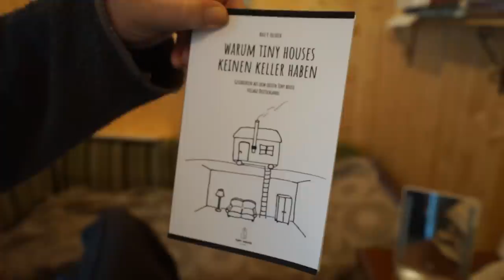Rolf lebt im Tiny House Village in seinem Bauwagen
Im bayerischen Mehlmeisel steht das erste Tiny House Dorf Deutschlands. Genau dort ist Rolf mit seinem Bauwagen hin gezogen.

Damit ich weiterhin Videos machen kann, die andere inspirieren, freue ich mich über ein bisschen Spritgeld, um all die inspirierenden Menschen besuchen zu können. Hier hast du die Möglichkeit:

♡ Meine Social-Media-Seiten ♡